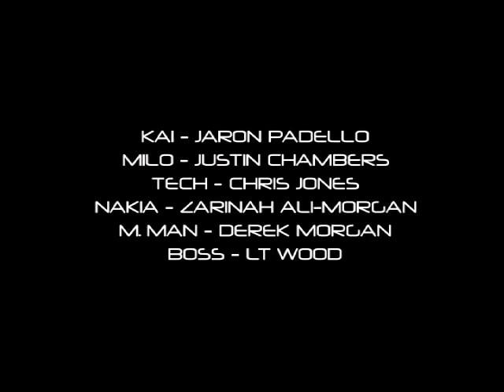RENOUCE - 48 HR FILM CONTEST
This is the film we entered in the 48 hr film festival. I'm acting in it too.

Produce By: Mercenary Tech
Straight Outta Phoenix